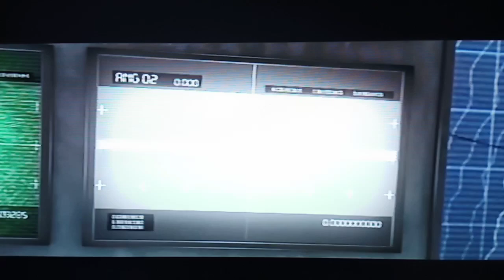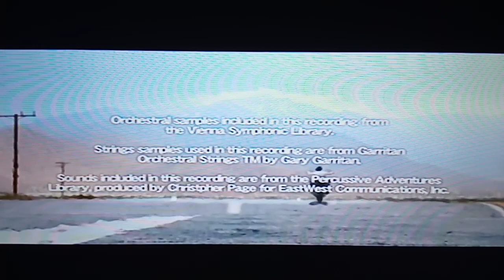Biohazard Outbreak File #2 end of the road Kevin Ryman Very Hard PS2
Resident Evil Outbreak File #2 end of the road Kevin Ryman Very Hard PS2